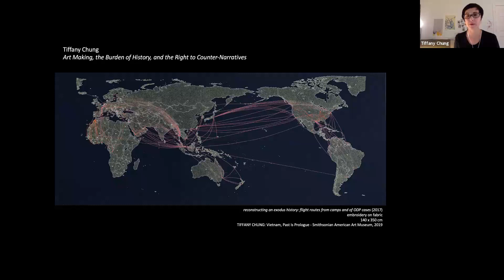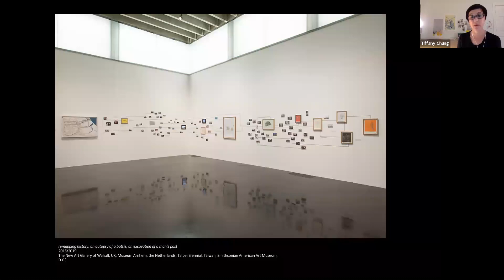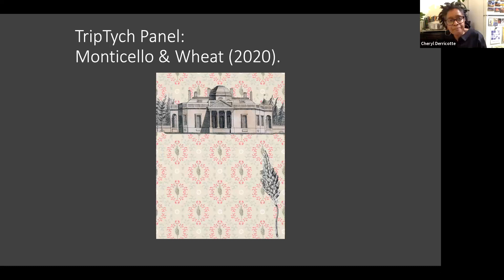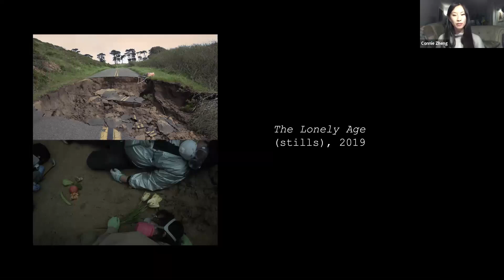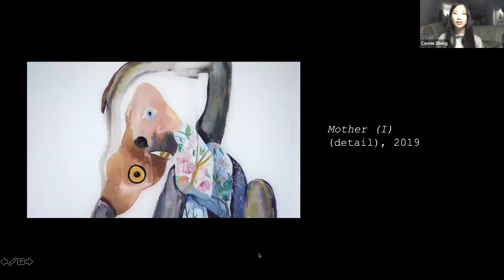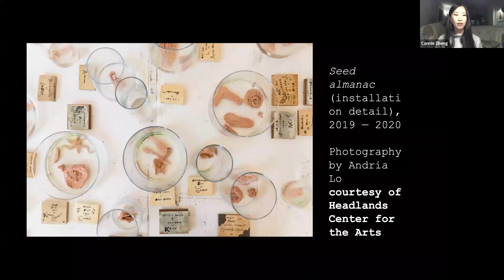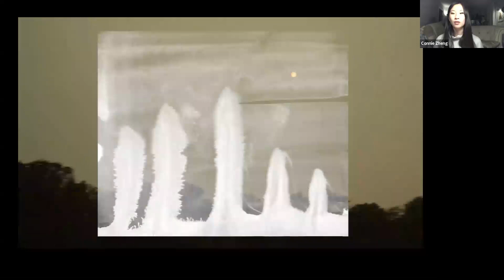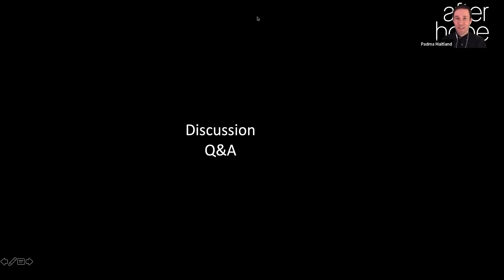ARTIST TALK | After Hope: Artists in Conversation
Join us for an evening conversation between artists across Asian and African diasporas in conjunction with After Hope: Videos of Resistance, at the Asian Art Museum in San Francisco. Featured artists from the exhibition, Tiffany Chung and Connie Zheng, and artists previously exhibited through MoAD’s Emerging Artists Program, Simone Bailey and Cheryl Derricotte, will discuss their practices in relation to themes of hope, resistance, and transnational futurity. The evening’s discussion will be moderated by Aleesa Pitchamarn Alexander, Assistant Curator of American Art at the Cantor Arts Center at Stanford University.

Simone Bailey is an artist who utilizes video, performance, sculpture, and site specific installations in her artistic practice. Her practice is an interrogation of disembodied poetics and the impulse to grasp the intangible. Her work focuses on perception, process, ephemerality, desire, hybridity, violence, and the impossible, all while maintaining an intimate proximity to blackness.

Cheryl Derricotte is a visual artist and her favorite mediums are glass and paper. Originally from Washington, DC, she lives and makes art in San Francisco, CA. She has an extensive background in the arts and community development. Cheryl is an active thought leader in the arts. She serves as the Secretary, (aka The Minister of Information), for Three Point Nine Art Collective, a group fo Black artists who live and make art in San Francisco. She is also the Chief Mindfulness Officer of Crux, a nationwide cooperative of Black Artists working at the intersection of art and technology through immersive storytelling (VR).

Connie Zheng is a Chinese-born artist, writer and filmmaker currently based out of Oakland, CA. Her work examines diverse articulations of hope amidst ongoing ecological catastrophe, possibilities for expanding the language of climate apocalypse, and the racialization of contamination narratives, as told through visual and text-based forms. A 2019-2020 Graduate Fellow at the Headlands Center for the Arts, she has also been awarded fellowships and residencies from Ragdale, the Oak Spring Garden Foundation, the Vermont Studio Center, and ACRE, and was recently a Collection Fellow at KADIST. She will be publishing a chapter in the upcoming Routledge Companion to Contemporary Art, Visual Culture, and Climate Change (forthcoming Spring 2021) and has exhibited and screened her work in the Netherlands and throughout the US. She received B.A.s in Economics in English and Economics from Brown University, her MFA from the University of California — Berkeley, and is currently a PhD student at the University of California — Santa Cruz.

Tiffany Chung is internationally noted for her research-based multi-media installations and meticulously detailed cartographic works that examine conflict, migration, urban transformation and environmental impact in relation to the history of specific places. Chung’s work remaps historical and collective memories of traumatized topographies, creates interventions into the spatial and political narratives produced through statecraft, and unveils the connection between imperialist ideologies and visions of modernity. Chung was awarded the Sharjah Biennial Artist Prize (2013) and named Jane Lombard Fellow for Art & Social Justice at the Vera List Center, New School (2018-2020). Selected museum exhibitions: Tiffany Chung: Vietnam, Past Is Prologue, Smithsonian American Art Museum, D.C. (2019); Thu Thiem: an archaeological project for future remembrance, Lumar Cité, Lisbon (2019); Where We Now Stand–In Order to Map the Future, 21st Century Museum of Contemporary Art, Kanazawa (Japan, 2019); Artists Reflect: Contemporary Views on the American War, Minneapolis Institute of Art (2019); and New Cartographies, Asia Society, Houston (2018).

Aleesa Pitchamarn Alexander is Assistant Curator of American Art at the Cantor Arts Center at Stanford University. At the Cantor, she curated a reinstallation of the permanent collection, The Medium Is the Message: Art since 1950, and served as on-site curator for Jordan Casteel: Returning the Gaze. Working with assistant professor of art history Marci Kwon, Alexander is leading the Asian American Art Initiative (AAAI). Alexander has been invited to present her research and writing at the Harvard Art Museums, Metropolitan Museum of Art, American Folk Art Museum, and the Los Angeles County Museum of Art; her scholarship has been supported by the Center for Advanced Study in the Visual Arts, the Center for Craft, Creativity, and Design, and the American Craft Council.